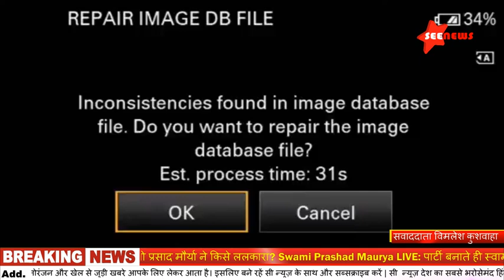Swami Prashad Maurya LIVE: पार्टी बनाते ही स्वामी प्रसाद मौर्या ने किसे ललकारा ? जाने और देखे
Swami Prashad Maurya LIVE: पार्टी बनाते ही स्वामी प्रसाद मौर्या ने किसे ललकारा?